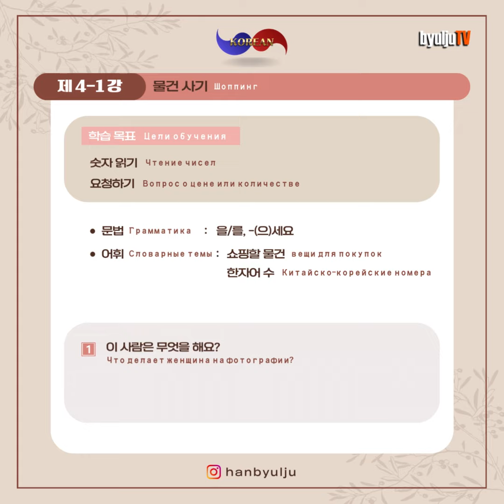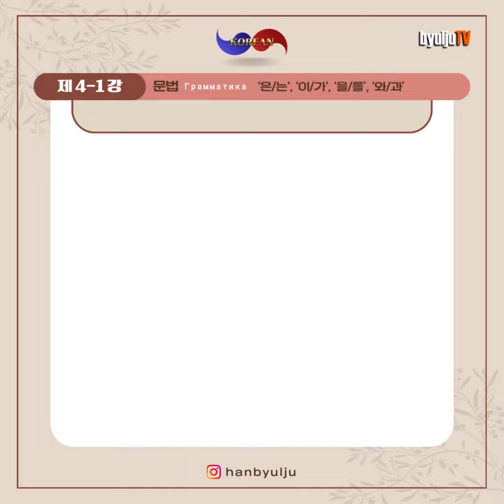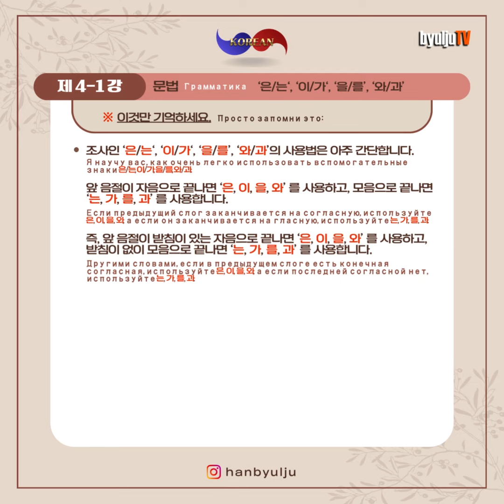[Урок 4-1]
В этом уроке мы научимся говорить о покупках.
По всем вопросам пишите в Директ в Instagram (@hanbyulju).
Спасибо 🙏